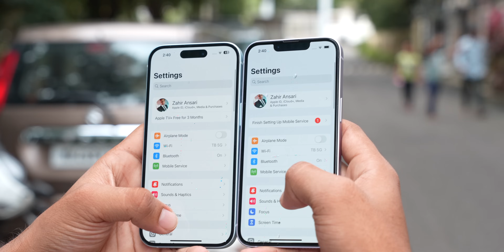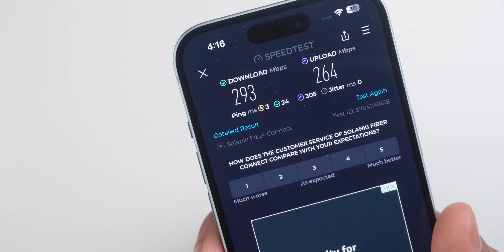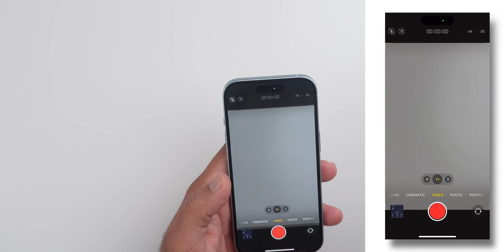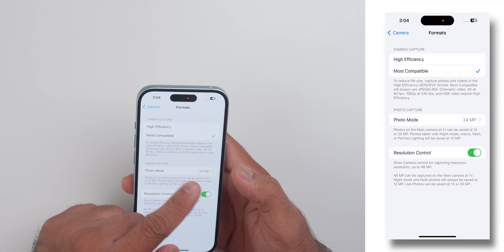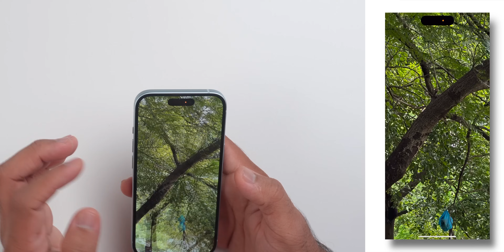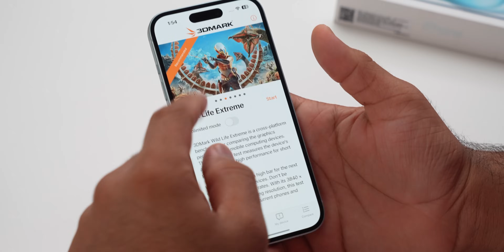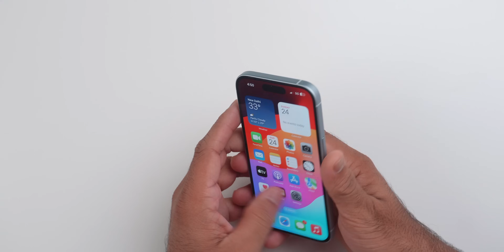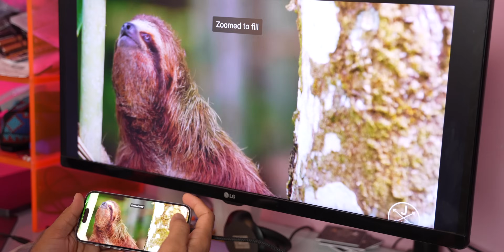Apple iPhone 15 - 3 Days Later Review - Let's Check!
Hey, Guys, This is the Unboxing and Initial Review of the iPhone 15 Blue Color, it comes with an Apple A16 Bionic Chipset. USB C, Dynamic Island, and a few other things. Let's see how is this phone.